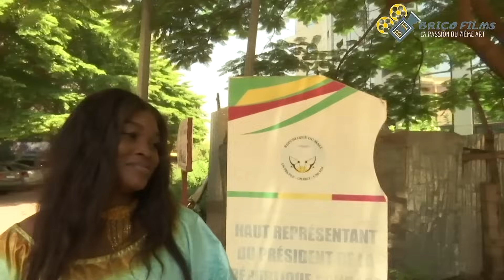DJINAI AWA CONTRE LES AMANTS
Djinè contre les malfaiteurs est une nouvelle création de la troupe waleya..

Réalisation: Boubacar Sidibé
Production: BRICO FILMS